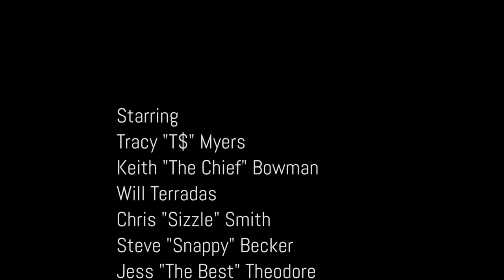Episode #8 / The World According To Uncle Frank / Keep It A Secret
⭐ Episode #8 of The World According To Uncle Frank is HERE! This episode is titled: Keep It A Secret.